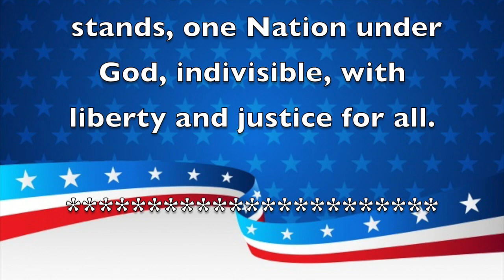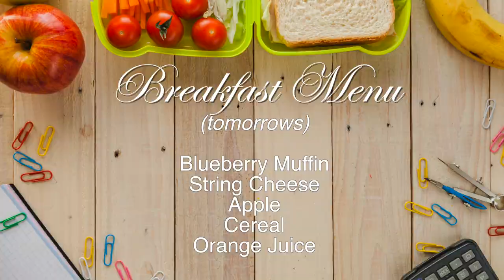Morning Announcements August 29th, 2023